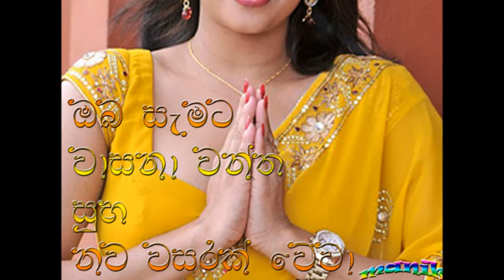සුභ නව වසරකට ආසිරි පැතුම්